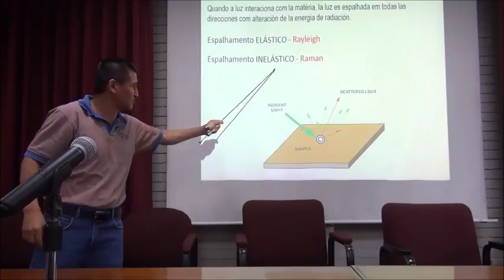ECI UCV 2017